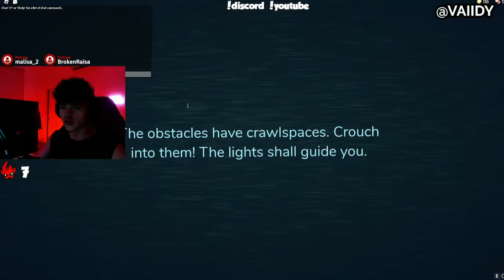2 Scaredy Cats play The DOORS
join me, live everyday from 7am est - 9am est Mon - Thursday
10am est - 3pm est fri - sat

roblox,valorant,twitch,twitch clips, Poppy's Playtime,the doors,poppy,horror,horrorgames,horrorgame,scary,xQc,Vaiidy. Roblox horror games,robloxgames,horrorgames,horror,thedoors,the backrooms,backrooms